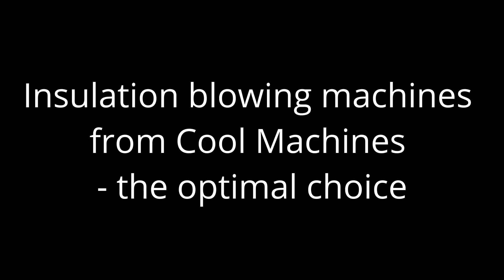Blowing Machines with High Capacity and High Elevation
Long-distance and high elevation insulation blowing with a CM-2400 insulation machine. The CM-2400 has a high capacity and is a very efficient insulation blowing machine for the professional contractor.
With a CM-2400 you get a solid and powerful insulation machine at a competitive price.
In this video the machines are blowing with rockwool and the blowing machines delivers more than 900 kg per hour for up to 16 meters with more than 60 meters of hose.
CM-2400 can also blow with glass wool, paper wool and wood fiber.